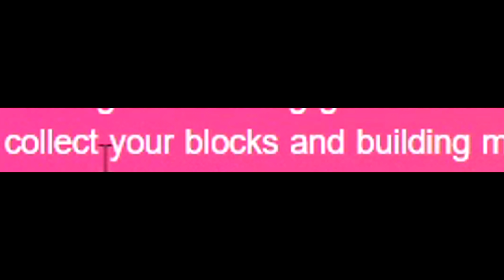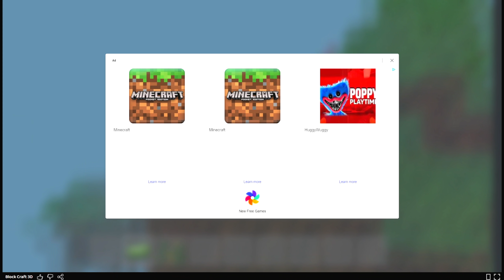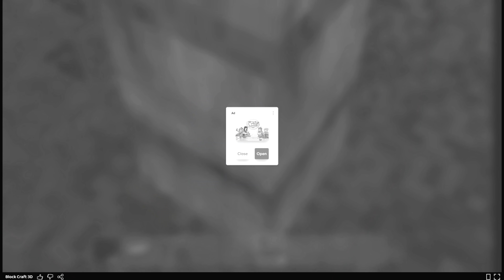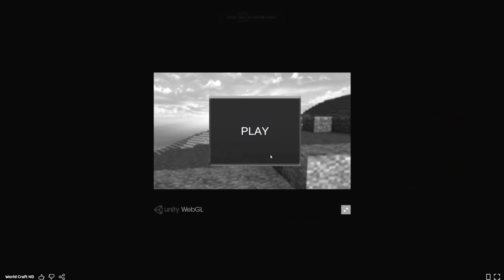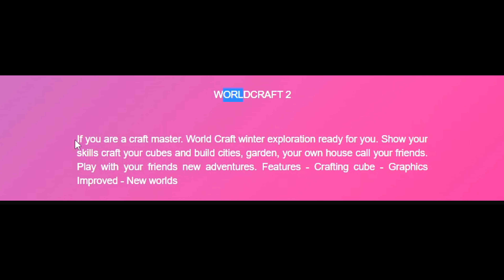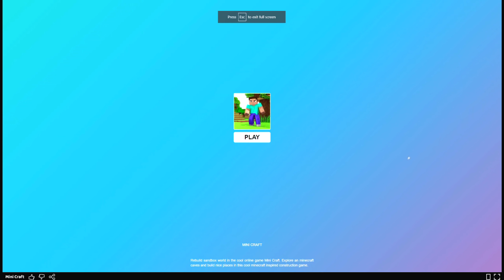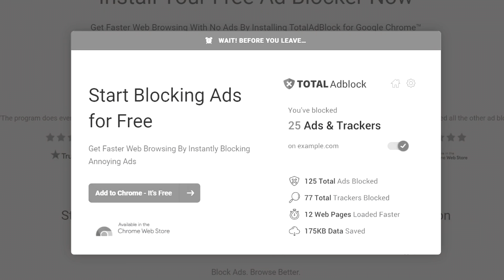Credo Di Aver Sbagliato Minecraft..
Oggi ragazzi, siamo qui in questo video diverso dal solito, dove andremo a provare le copie tarocche di Minecraft!
Diciamo che io e @svantaggio3213 ci siam divertiti e abbiamo riso tantissimo!
Se vorreste una seconda parte fatemelo sapere nei commenti e arriviamo ai 2.000 LIKES!
Comunque, non per dire... ma l'ultimo gioco era anche fatto bene..

• Giochi Presenti Nel Video » Block Craft 3D, Craftnite.io, World Craft, World Craft 2, Mini Craft, Winter Craft, CraftMine